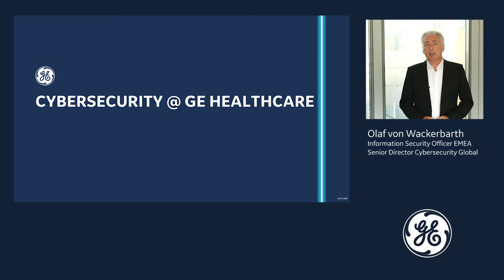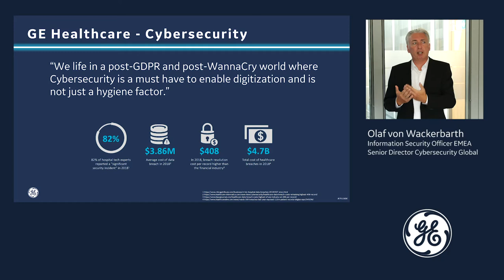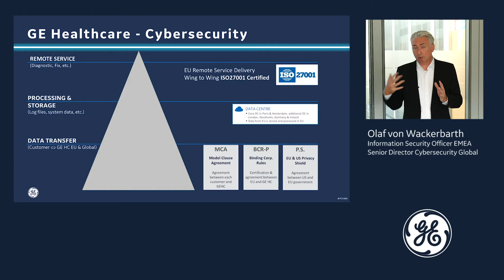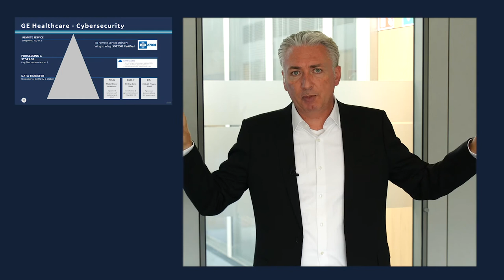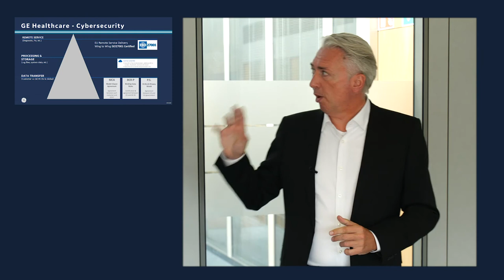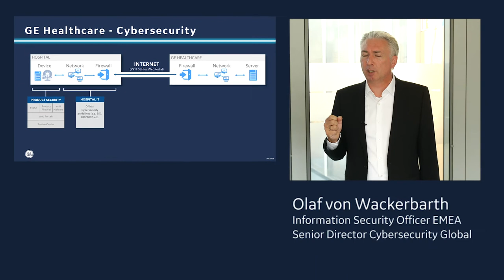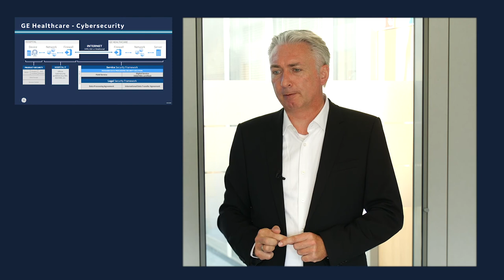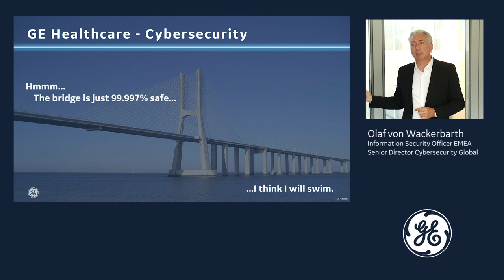Cybersicherheit @ GE Healthcare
Hören Sie, wie Olaf von Wackerbarth, Information Security Officer EMEA und Senior Director für Global Cybersecurity bei GE Healthcare, Sie in das Thema Cybersicherheit und die Vorschriften einführt und wie GE Healthcare versucht, Kunden beim Schutz ihrer Daten zu unterstützen. Erfahren Sie, wie GE Healthcare dafür sorgt, personenbezogene Daten in Übereinstimmung mit den geltenden Gesetzen, Vorschriften und Branchenpraktiken zu schützen.